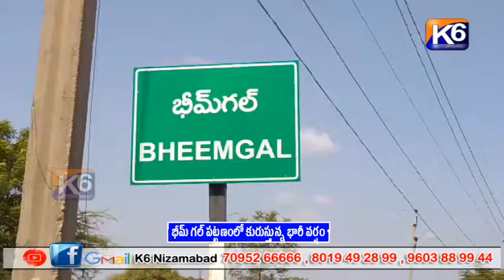భీమ్ గల్ పట్టణంలో కురుస్తున్న భారీ వర్షం ||K6 NEWS 04-08-2023